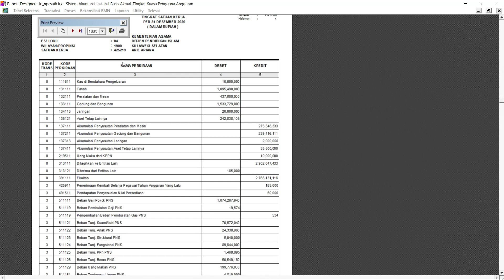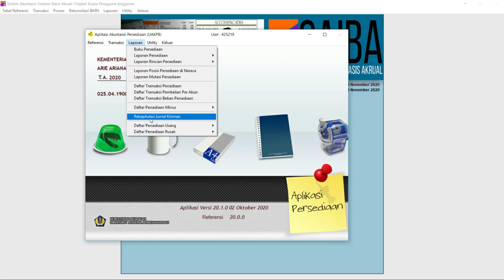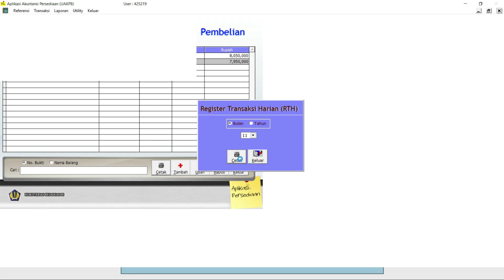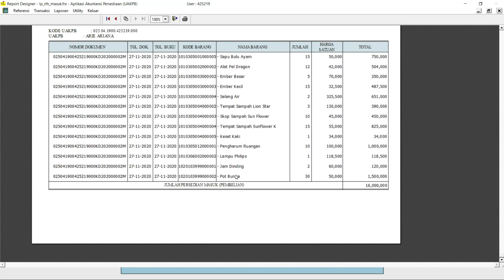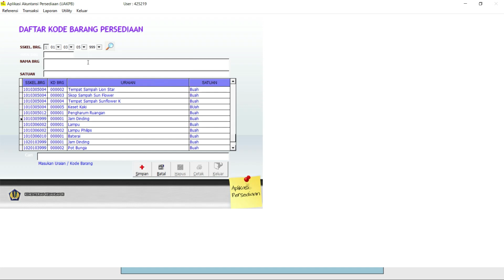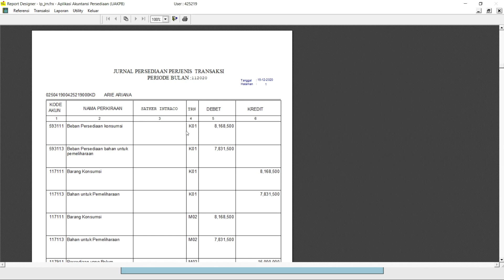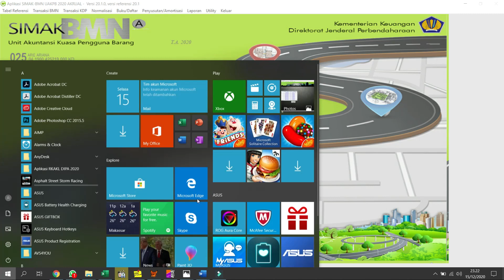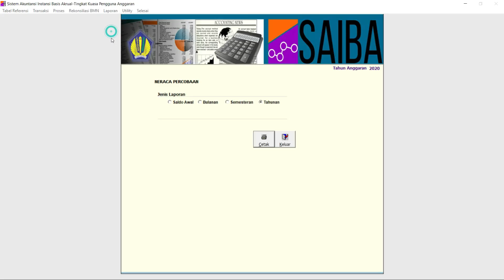ANALISA AKUN BUKAN TUSI DI NERACA PERCOBAAN SAIBA DAN CARA MENYELESAIAKAN DI APLIKASI PERSEDIAAN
Akun bukan tusi pada neraca percobaan di saiba biasanya disebabkan oleh salah kode barang pada penginputan aset lancar (persediaan) pada aplikasi persediaan, akun bukan tusi adalah akun yang seharusnya tidak ada di satker terntentu.
pada tutorial ini sy menjelaskan tentang analisa akun bukan tusi, mulai menemukan akun bukan tusi, menganalisa penyebab terjadinya, melakukan koreksi, dan pengiriman ke aplikasi persediaan-simak-saiba
semoga bermanfaat...
jangan lupa subreker.
terima kasih